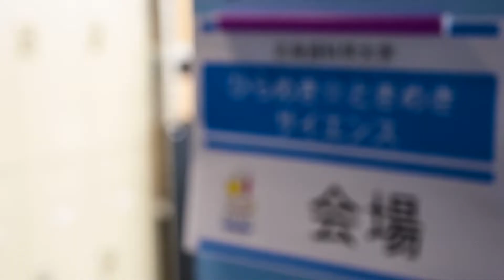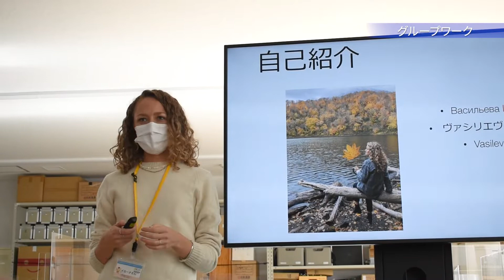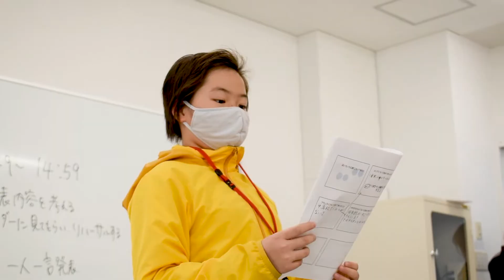【一日に密着！】ひらめき☆ときめきサイエンス2021「二酸化炭素って何だろう？ クイズと実験で確かめよう！」（都市環境学科 福原朗子先生）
2021年10月17日（日）実施、福原朗子先生のひらめき☆ときめきサイエンス講座
「二酸化炭素って何だろう？　クイズと実験で確かめよう！」の
一日に密着したイベントの記念映像です。

開催記念の集合写真の代わりに、より参加者にとって
イベントが心に残るようなものをつくることをテーマに本学学生が制作しました。

【講座担当の福原朗子先生より、公開に寄せて】
このプログラムは温室効果ガスとしてよく知られている二酸化炭素について、
物理的性質と化学的性質を五感で楽しみながら理解できるように構成しました。
工学部　都市環境学科の学生５名、
外国籍の大学院生（北海道大学後期博士課程）３名が
一部のプログラムを担当し、
未来デザイン学部の学生２名がその様子を動画にまとめました。
スタッフは皆、研究職や技術職に就く過程のロールモデルです。
小学生の今、自分が将来大学で研究したり
国際社会で協働することをイメージできればいいなぁ…、
この先も実験や科学、そして気候変動に興味を持ち続けて欲しいなぁ…と思います。
参加者とそのご家族、スタッフの皆さんには、
アルバムのなかの一枚の写真のように、たまに思い出して見てもらえたら嬉しいです。

▼プログラムについて
【北海道科学大学HP　講座終了報告記事】

▼ひらめき☆ときめきサイエンスとは？
大学や研究機関で、「科研費(KAKENHI)」により行われている
最先端の研究成果に、直に見る、聞く、触れることで
科学のおもしろさを感じてもらうプログラムです。
本プログラムは、JSPS 科研費 JP21HT0026の助成を受けたものです。

※新型コロナウイルス感染症対策のため、当日はマスク着用及び、アクリル板を使用し、安全に配慮し実施いたしました。
※プライバシー配慮のため、一部参加者の顔を加工しております。

-映像制作-
[製作・監督]
伊藤　怜
榎戸　友哉

[監修]
福原　朗子